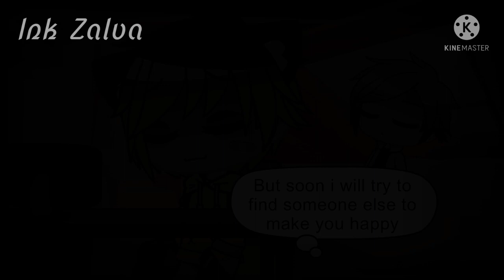𝙏𝙝𝙚 𝘽𝙚𝙜𝙞𝙣𝙣𝙞𝙣𝙜 🦊 𝐖𝐨𝐥𝐟 𝐀𝐔 🐺 𝘌𝘱𝘪𝘴𝘰𝘥𝘦 1 • 𝘎𝘢𝘤𝘩𝘢 𝘊𝘭𝘶𝘣 𝘚𝘦𝘳𝘪𝘦𝘴 •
Wolf AU Episode 1

Characters team that I will use

Star Fox
Star Wolf
The Secret Heroes

Wolf AU × Normal AU

Wolf AU created by : Ink Zalva/Me and Amethyst Animation
Original Wolf AU : Star Fox
Star Fox game make by : @NintendoAmerica

App that I use :

Gacha Club
IbisPaint X
Kinemaster

Nothing much here. So I heard a lot of you guys waiting for Wolf AU series so here we go. I just finished making the Episode 1,So I Will continue making the Episode 2 ♪ヽ(*´∀`)ﾉ.
Sorry it's kinda short because my Kinemaster got lagging and my storage phone Almost full so I apologize I can't make it long.
Hope you understand also DO NOT COPYING MY DESIGN OR USING/INSPIRED THE STORYLINE WITHOUT CREDIT. Remember making Wolf AU stories IT'S NOT EASY AT ALL.